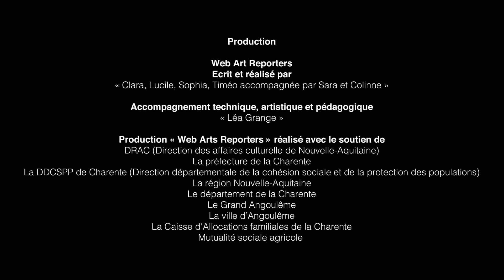Emission spéciale Festival de Confolens 2020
Une émission spéciale enregistrée en fin de semaine, pour clore ce temps de création collective passé entre Confolens et Montemboeuf, du 27 au 31 juillet 2020. La présidente du festival de Confolens, Christine Coursaget, est venue rejoindre les jeunes reporters dans le parc de la ferme Saint Michel, pour échanger autour des festivités qui seront, cette année, un peu différentes…